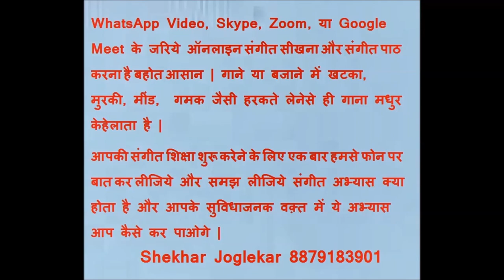How Many Times Is Lower Dh Sung In This Sargam Patch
Must watch important informative videos for Karaoke Singers. Half Knowledge Is Dangerous Dil Hai Ke Manta Nahi In 3 Scales